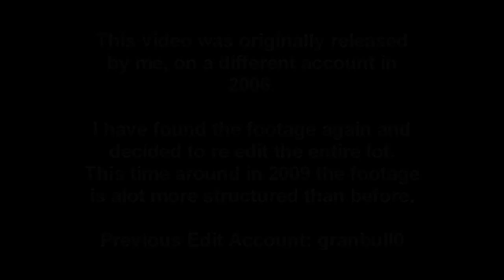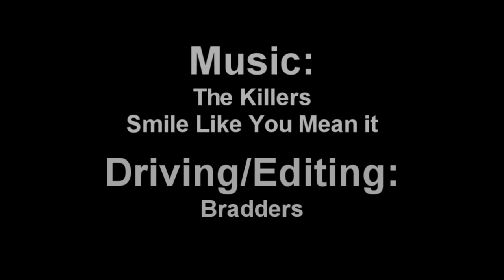HD Driving Tockwith - 06-09 ReEdit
***WATCH IN HIGH DEF***

This footage was gathered in 2006 and put into a video on a different account (granbull0) and has only just been dug out from the cupboard and reedited.

In the video is me driving a 125 Jnr Rotax Max engine on a Tony Kart chassis.
The track is in Tockwith. - This was all in August 2006